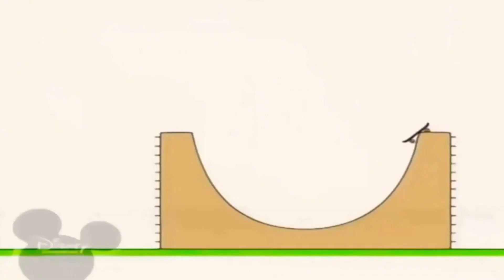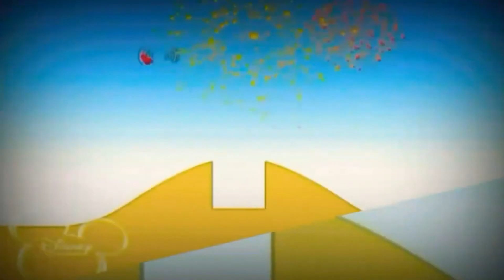7 жовтня 2023 р.(5)